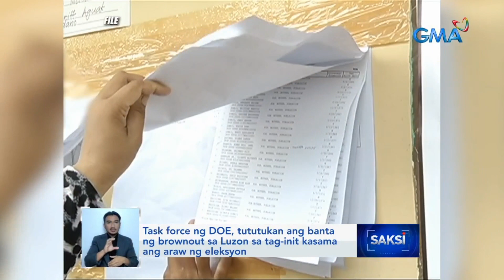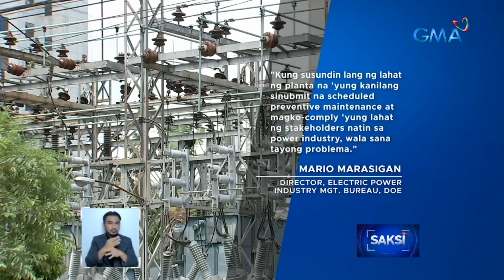Task force ng DOE, tututukan ang banta ng brownout sa Luzon sa tag-init kasama ang araw... | Saksi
Task force ng DOE, tututukan ang banta ng brownout sa Luzon sa tag-init kasama ang araw ng eleksyon